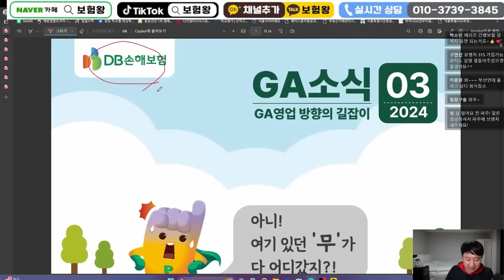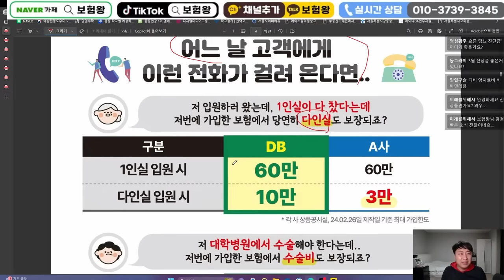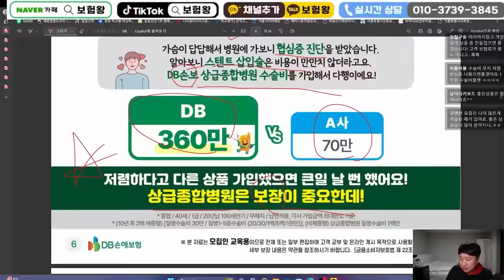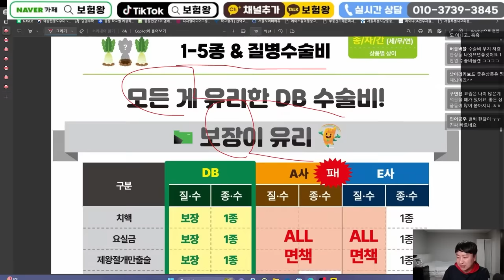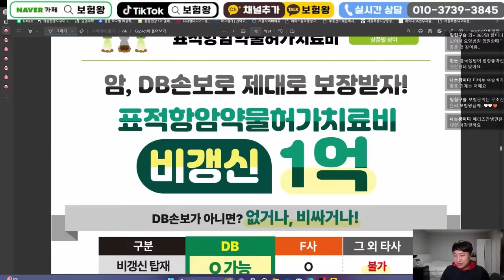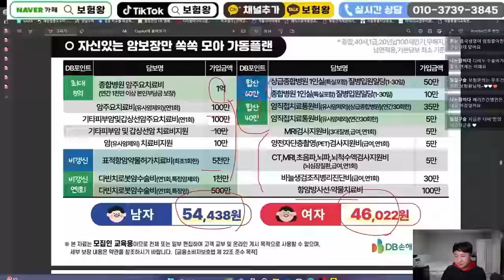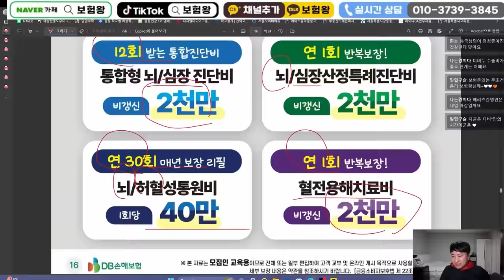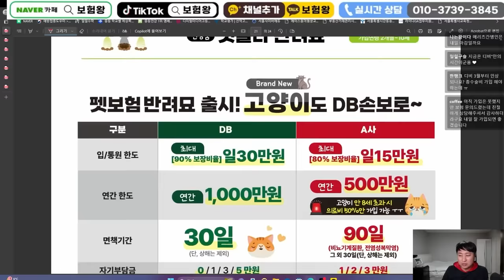3월 DB손해보험 신상품이슈!! 매회질병수술비 365일입원일당탑재~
안녕하세요~~

디비손보 언제든지 연락주세요 ^^

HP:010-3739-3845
카톡친구추가:r2an
카톡플러스친구:보험왕검색